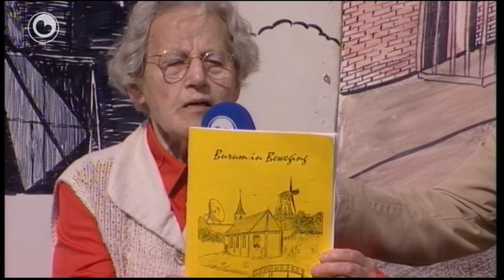DIFDD: Boerum fan 23 maaie 2012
Ek yn 2012 jout Omrop Fryslân yn de maaitiid en simmer in wike lang in heal oere deis rjochtstreekse televyzje oan doarpen.